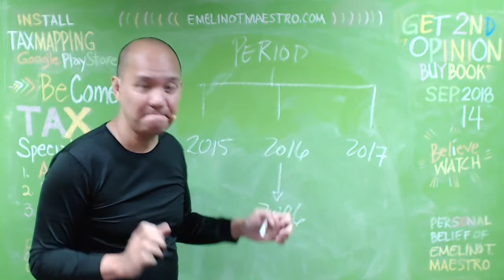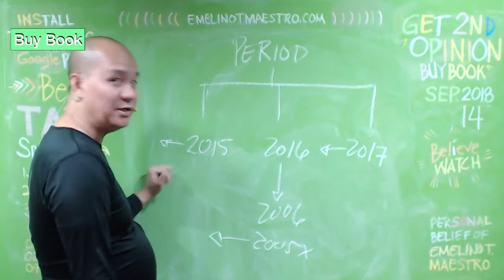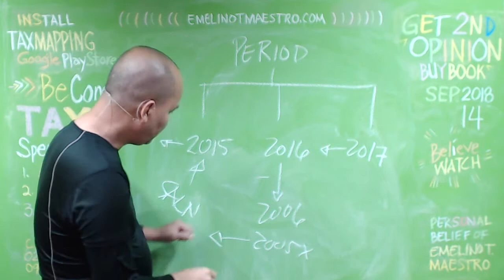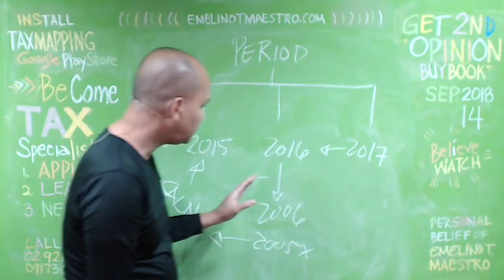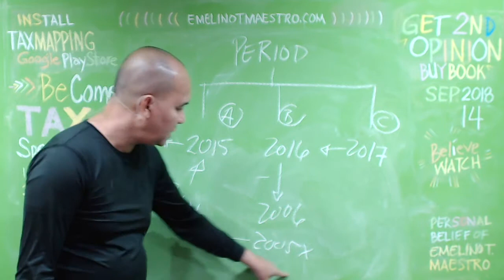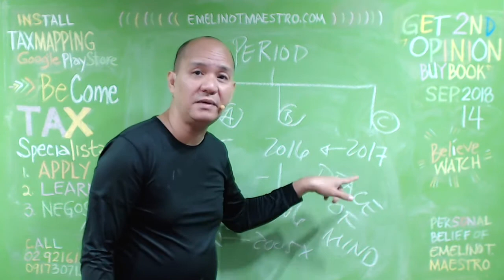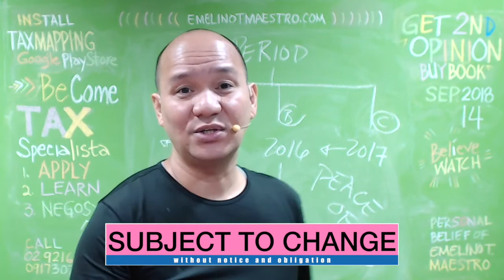2018 Tax Amnesty Coverage Period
The Technical Education and Skills Development Authority (TESDA) granted ISAT U the Certificate of TVET Registration on November 2, 2017 to offer a 2D Animation NC III program. It is a short TESDA course that will train learners in producing 2D animation, multimedia, and special effects for film and television.The program covers the following units of competency: lead workplace communication, lead small teams, develop and practice communication skills, solve problems related to work activities, use mathematical concepts and techniques, use relevant technologies, apply quality standards, operates a personal computer, produce key drawings for animation, produce cleaned-up and in-between drawings, create 2D digital animation and use authoring tool to create an interactive sequence. The learners will be assessed based on the above-mentioned competencies before graduation.The government is planning to implement the much-awaited tax amnesty in April next year to coincide with the deadline of filing of income tax returns, Finance Secretary Carlos G. Dominguez III said.“Most likely, the amnesty will come in April also because we don’t want the taxpayer to be filing many things—just one filing of amnesty and income tax at the same time. I think that’s most reasonable,” Dominguez told reporters late Wednesday. Dominguez said that the Lower House was “moving quickly” on pending legislation for the tax amnesty, which forms part of tax reform package “1B,” an offshoot of the Tax Reform for Acceleration and Inclusion (TRAIN) Act under Republic Act No. 10963 signed by President Duterte last December.
Besides a general tax amnesty, package 1B also includes an estate tax amnesty, higher motor vehicle user’s charge, bank secrecy relaxation and automatic exchange of information.Tax package 1B was a result of the Senate’s removal of the tax administration measures from the original first tax reform package passed by the Lower House last year under House Bill No. 5636.
Once package 1B is passed, it will add about P40 billion in revenues this year.“I’d like to have it [tax package 1B] passed in the third quarter by the latest. By that time, it’s good because it will increase our revenues and basically help us in our tax administration. The sooner we get it, the better,” Dominguez said.The finance chief nonetheless noted that even if the tax package would be passed in the third quarter of this year, the revenues would come in 2018.In January, Finance Undersecretary Karl Kendrick T. Chua said that the general tax amnesty program alone could generate P26 billion in revenues for the government.Dominguez earlier said that under its comprehensive tax reform program, the government was considering amnesty for taxpayers with deficiencies in payments of property taxes, estate taxes, regular taxes such as income taxes and value-added tax as well as amnesty on pending cases in courts.Dominguez had also said that the Department of Finance (DOF) was looking at a settlement through the payment of a minimum of 40-percent basic tax as amnesty tax.